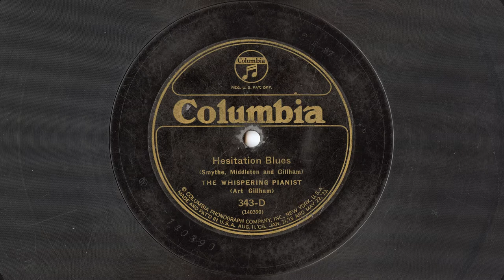Art Gillham - Hesitation Blues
One of these days I'll find a clean copy of this. For now, please excuse the noise, although it's surprisingly unworn for its condition.
Transferred at exactly 78.26 RPM to land right on E flat.

From Columbia's first official day of microphone recording, February 25, 1925.